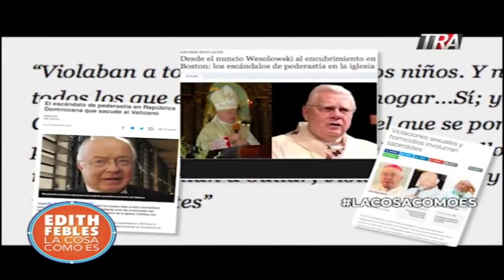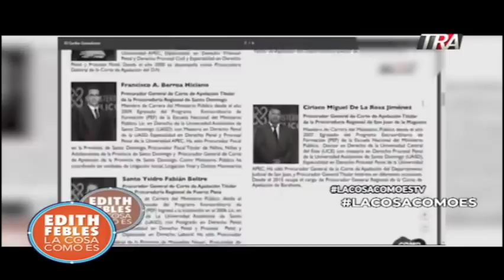Edith Febles | La Cosa Como Es | Edith Febles en Noche de Luz